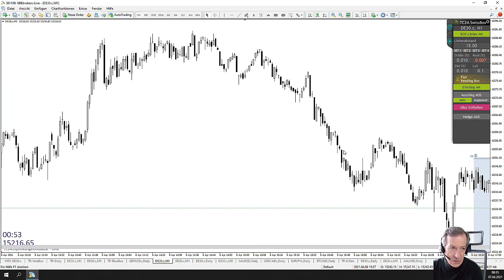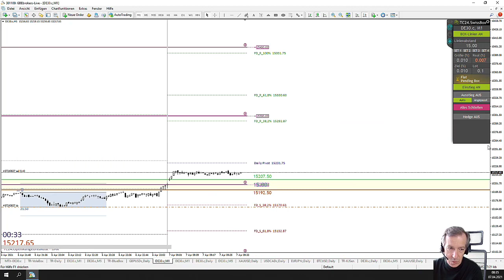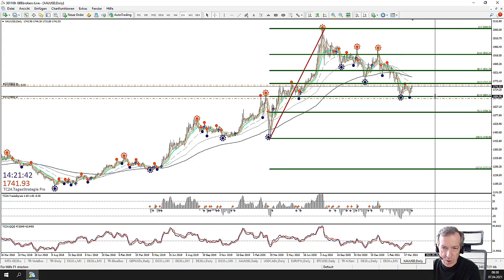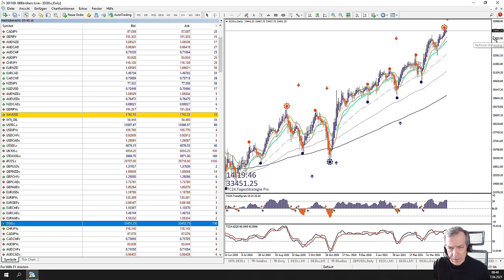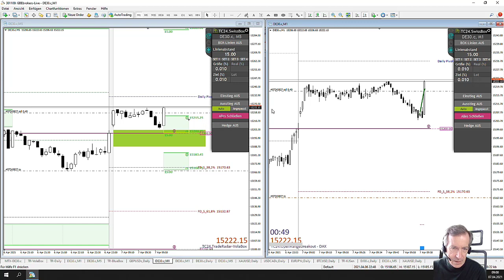LiveTrades vom TradersClub24 DaxOpenRange Breakout vom 07.04.2021